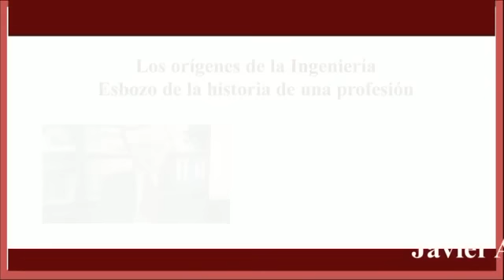Los orígenes de la ingeniería. Esbozo de la historia de una profesión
Vivimos en un mundo poblado de objetos artificiales, productos del ingenio humano, concebidos buscando alguna utilidad: es el mundo artificial, derivado de la técnica, cuya forma más elaborada es la ingeniería. Ese mundo, radicalmente humano (hecho por y para los hombres), es fruto, en gran medida, de la actividad de los ingenieros, de modo que la historia de la ingeniería es indisociable de la de la civilización. En este libro se hace especial énfasis en la evolución de la ingeniería desde la remota Antigüedad hasta que se consolida en el Ochocientos, y en él se presta particular atención a la ingeniería española. Tiene carácter de divulgación e interesará tanto a un público general como a los jóvenes estudiantes, que podrán encontrar en sus páginas una introducción históricamente trabada a una profesión que forma parte de la espina dorsal de la humanidad.